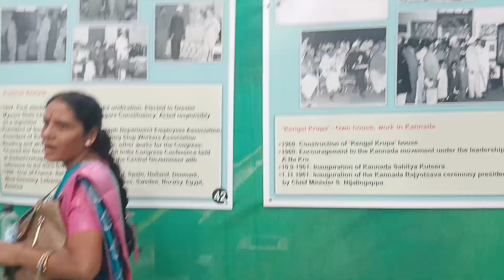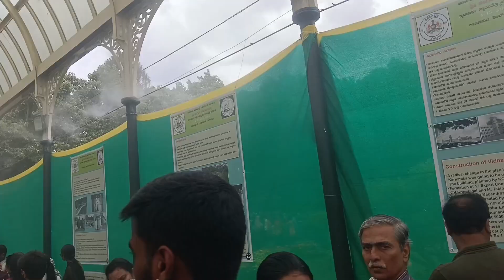Lalbagh Flower Show 2023 | Independence Day 15 August 2023 | Flower Show In Bangalore Lalbagh garden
Lal Bagh, Bangalore Overview
Lalbagh Botanical Garden is located in Bangalore and is nationally and internationally renowned centre for botanical artwork, scientific study of plants and also conservation of plants. A haven for all nature lovers, Lal Bagh covers an area 240 acres in the heart of the city and has nearly 1,854 species of plants. It was commissioned by Hyder Ali in 1760 and completed by his son Tipu Sultan. The garden features rare plants of French, Persian and Afghani origin and has attained the status of a Government Botanical Garden. The Lal Bagh Rock which is over 3000 million years old is found here and is a major tourist attraction.

This botanical garden, a delight for photographers, also consists of the famous glass house where an annual flower show is held every year and is also a home to an aquarium and a lake. Tipu Sultan brought in imported trees and plants from countries all over the world and planted them here and today, Lalbagh Botanical Garden has one of the world's largest collection of rare plants. In addition to being rich in foliage, this garden also houses a number of birds such as Myna, Parakeets, Crows, Brahminy Kite, Pond Heron, Common Egret and Purple Moor Hen.